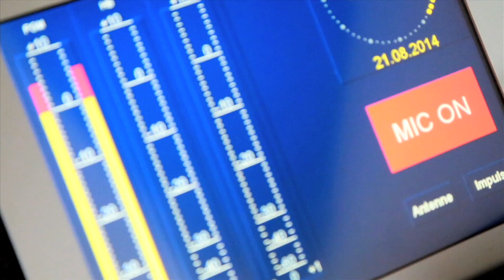MNM: Ontdek het nieuwe geluid van de MNM50 en Ultratop50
Voortaan klinken de MNM50 en Ultratop50 net dat ietsje anders op je radio. En wat er achter zo'n sound schuilgaat, ontdek je hier...